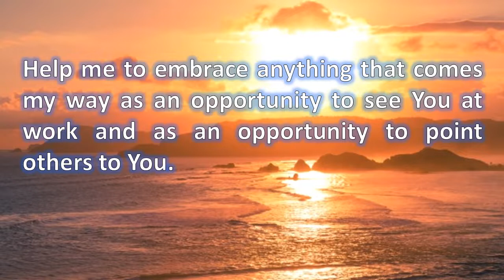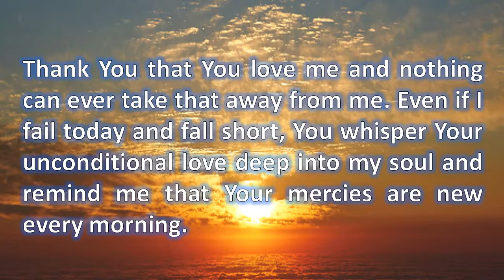Morning Prayer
This channel is about improving people's lives through:

1.  Success
2.  Self Love
3.  Education
4.  Inspiration
5.  Motivation
6.  Achievement
7.  Self Improvement
8.  Best version of Yourself